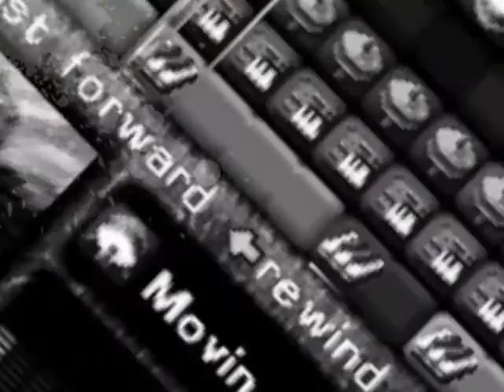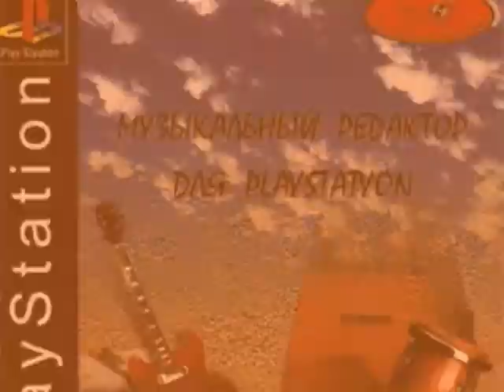Music PSX - Music Creation 13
Представляю музыкальные композиции , созданные мною в 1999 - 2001 гг. с помощью программы Music Creation for the PlayStation.